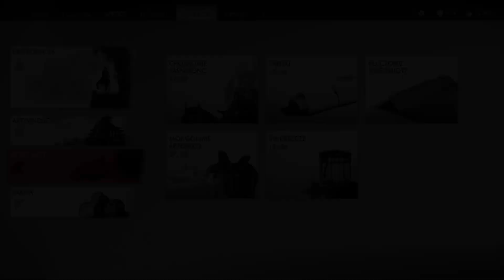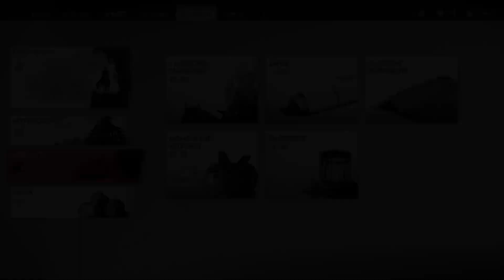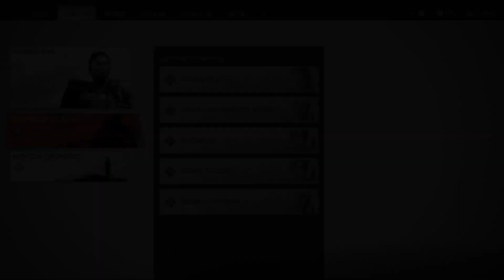Ghost of Tsushima - Opowieść Yuny / Przeszłość wraca (cz. 1/2)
Yuna pomaga nam w działaniach bojowych przeciwko Mongołom, ale przy okazji zmaga się także z własną przeszłością. Towarzyszymy jej, by odwdzięczyć się za wsparcie. Rozgrywamy opowieść 1 i 2.
0:00 Opowieść Yuny - w okolicach Otsuny Mongołowie terroryzują miejscową ludność. Ałtan, watażka odpowiedzialny za te czyny, jest niezwykle trudny do zlokalizowania, ale dzięki informacjom uzyskanym od Ichi, karczmarki i dawnej znajomej Yuny, dowiadujemy się, że we wszystkim maczali palce japońscy handlarze niewolników, którzy niegdyś więzili Yunę i Takę. Ich śmierć może wywabić Mongołów z ukrycia.
6:53 Cicha śmierć - wybieramy się z Yuną do obozu, w którym stacjonują wskazani bandyci. Musimy się pozbyć dowódców, braci Mamushi, i musimy to zrobić po cichu. Raz, że obóz jest silnie obsadzony, a dwa, by w ten sposób rozdrażnić Mongołów i zmusić ich do działania. Udaje się nam zrealizować plan, po czym wyruszamy na wybrzeże, by rozprawić się z kolejnym sojusznikiem Mongołów.

W trakcie przemierzania Japonii można natknąć się na różne zdarzenia odzwierciedlające nastroje wśród mieszkańców. Kraj pogrążony w wojnie zawsze jest w mniejszym lub większym stopniu ogarnięty chaosem. Ludzie próbują jakoś żyć i przetrwać, a nie jest to łatwe pod butem ciemiężyciela, co może prowadzić do różnych skrajnych postaw i zachowań, tak szlachetnych, jak i podłych.

Pod koniec XIII wieku na kontynencie azjatyckim niepodzielnie rządzi imperium mongolskie. Jego władcy łakomym wzrokiem spoglądają na bogactwa Japonii, trudno dostępne, gdyż odgrodzone morzem od kontynentu. Wreszcie decydują się na inwazję, a ich pierwszym celem staje się wyspa Cuszima. Broni jej zaledwie osiemdziesięciu samurajów. Nie mają oni szans w starciu z wrogiem, którego przewaga liczebna jest miażdżąca. Jakimś cudem jednemu z wojowników udaje się uniknąć śmierci. Ciężko ranny zostaje uratowany z pola walki przez złodziejkę, zupełne przeciwieństwo szlachetnego i honorowego rycerza. Od tej chwili ta niezwykła para sojuszników będzie przemierzać kraj i podejmować różne działania, by uwolnić od najeźdźców zarówno własną wyspę, jak i resztę ojczyzny.